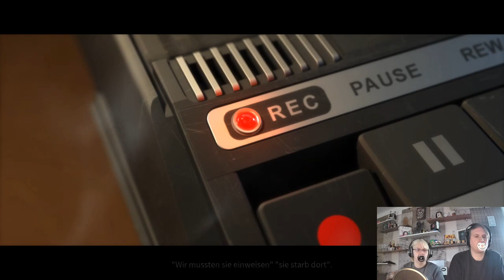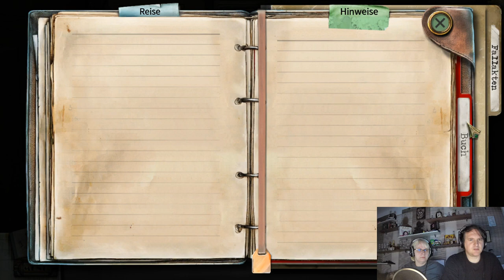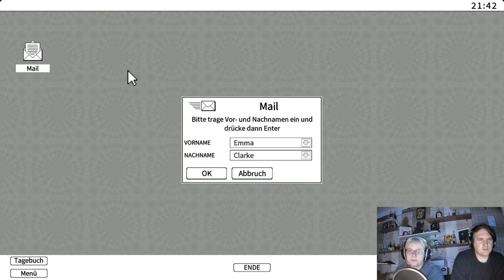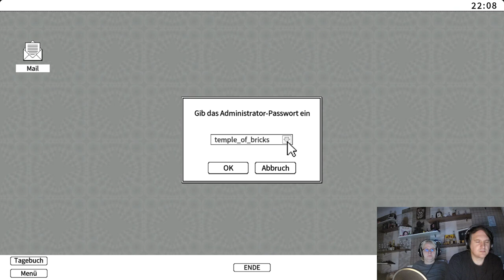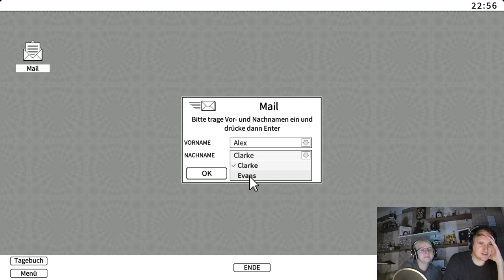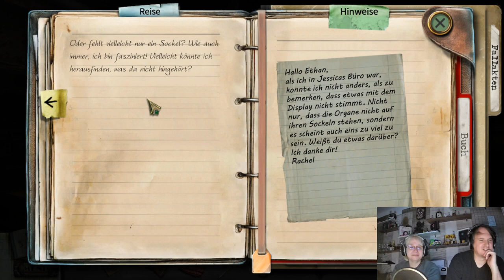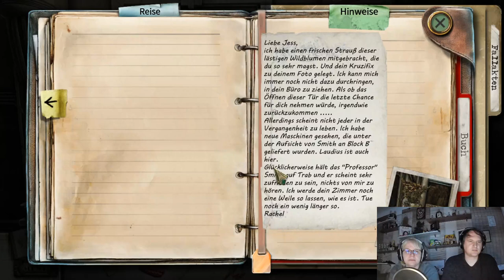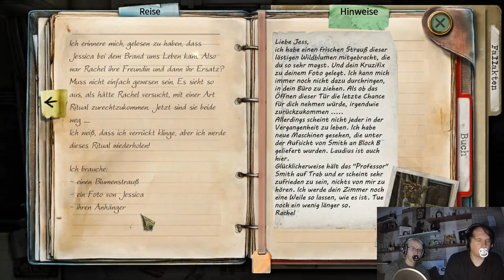True Fear Forsaken Souls Part 2-1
Mein Erstes Wimmelbild Spiel und ich muss sagen es machst Spaß auch wenn es ab und an einem den letzten Nerv kosten kann.

True Fear: Forsaken Souls vereint das Beste eines psychologischen Thrillers mit Spaß und intuitiver Gameplay-Mechanik. Die Videosequenzen, Rätsel und Wimmelbildphasen wurden mit Sorgfalt entwickelt und sind in eine einzigartige und beklemmende Atmosphäre eingebettet. Episode 1, die erste einer Trilogie, wirst du so schnell nicht mehr vergessen.

Du läufst eine Straße entlang, die du nicht kennst, der Nebel macht dich langsamer und in der Dunkelheit kannst du kaum etwas sehen. Du hältst an und siehst vor dir ein Haus. In jedem Fenster flackern Kerzen, wie ein Signalfeuer. Du steigst die wenigen Stufen bis zur Vordertür hoch und siehst, dass sie zuletzt vor langer Zeit geöffnet wurde – sie ist rostig und nur schwer zu öffnen. Unerklärlicherweise weißt du nicht nur, dass die Kerzen für dich bestimmt sind, du weißt auch, dass jemand drinnen auf dich wartet. Jemand, der schon in diesem Haus weilte, bevor das Eisen zu rosten begann. Dieser Jemand war geduldig und hat mehr als zwei Jahrzehnte lang gewartet. Auf dich.